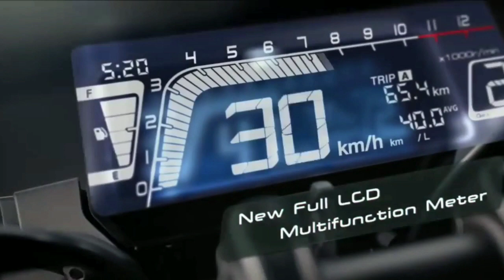Honda cb150r Exmotion Malayalam | Mileage , Price , Review , Specification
Honda cb150r Exmotion Malayalam , Honda cb150r Exmotion , Honda , Honda CB150r , Honda Bike , Honda cb150r Malayalam review , Honda CB150r review ,

Links 👇 (Follow Me)